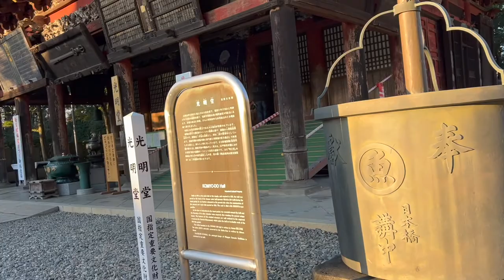Quality Family Time at Narita Shin Shoji Temple: Embracing Serenity and Culture#family#travel#japan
In this exciting video, join us on a memorable family adventure as we visit the enchanting Narita Shin Shoji Temple in Japan. Get ready to immerse yourself in the serene beauty of this spiritual oasis, surrounded by lush gardens and awe-inspiring architecture. Join us as we create cherished memories at Narita Shin Shoji Temple!

About AnuCH:
I love creating travel vlogs, fashion, cooking, and lifestyle videos to make beautiful memories with my family and friends. Join me on this journey of adventure, inspiration, and fun.